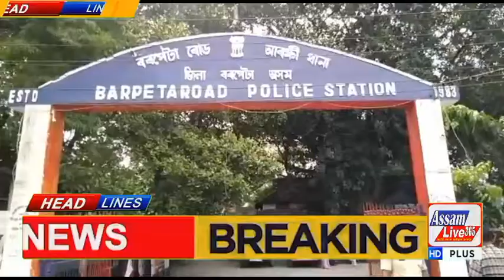आज बरपेटा रोड पुलिस ने आज ढाबा का किया भंडाफोड़